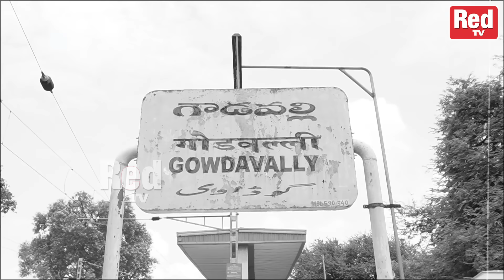Medchal Train Updates | Red Tv